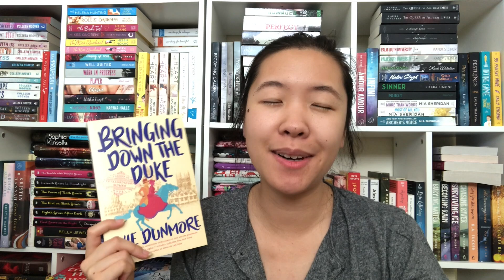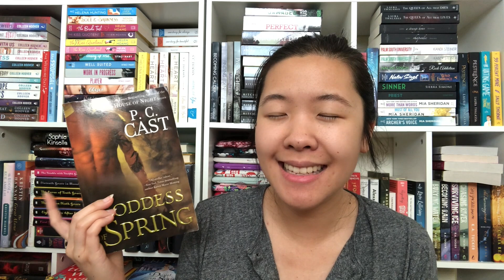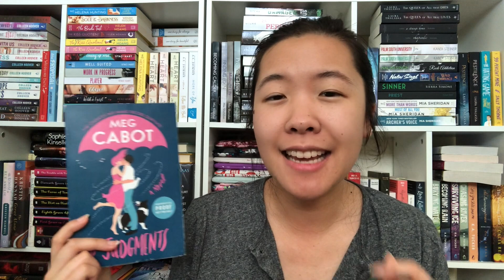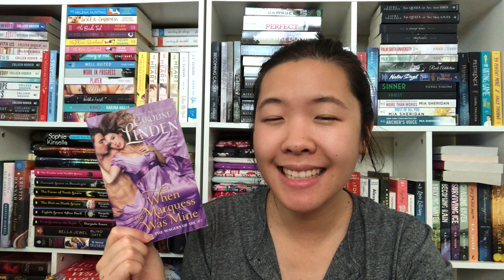Wrap-Up: September 2019 | 20 Romance Books!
Hellooo Booklovers! Sept’s wrap-up is a doozy but I hope you love 💞 Drop your favorite reads from last month below! ~Lacey

✨ Books mentioned ✨
Complicate Me (FREE)
Bringing Down the Duke
Lucky Suit
The Winter King
Love on Lexington Avenue
–Passion on Park Ave
–Marriage on Madison Ave
Goddess of Spring
You Can Have Manhattan
Another KU
Where Dreams Begin
Promise of Darkness
Sweet Kisses KU
–Saved Kisses KU
–Three of Us KU
No Judgments
Forget Me Not KU
Wrapped Up In You
When the Marquess Was Mine
The First Girl Child KU
Fae’s Captive KU
Look the Part KU